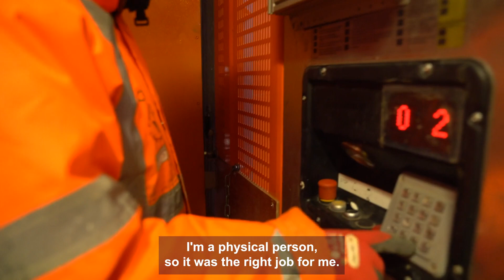Lewisham Works: Mark's story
Lewisham Council is celebrating the first anniversary of Lewisham Works, its free employment service. Since its launch in March 2022, it has helped over 330 residents into jobs or towards the training and education they need to build the foundations for a lasting and fulfilling career.

Hear Mark's story.